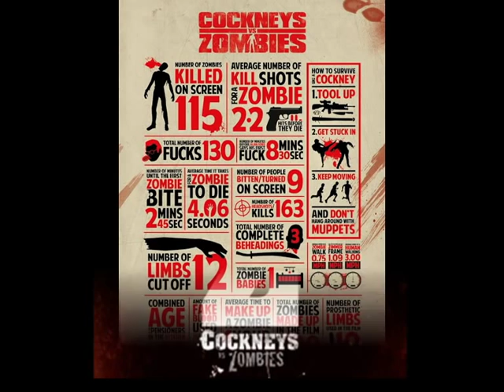Chas N Dave Head To Head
This Is From The 2012 Film Called Cockney vs Zombies I Do Not Own Any Of The Content But I Made This Becuse There Isnt A Full Song Anywhere On The Web So Hope You Like It